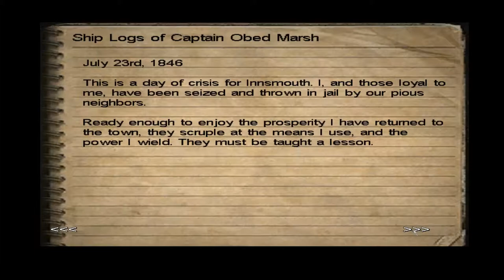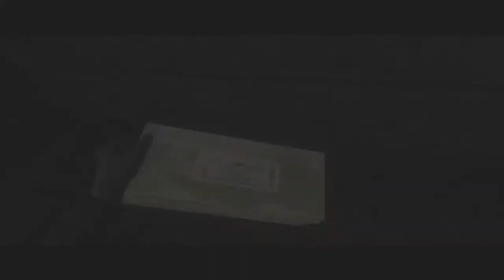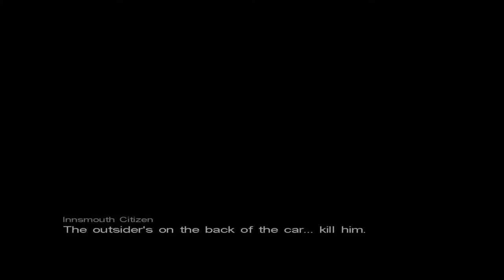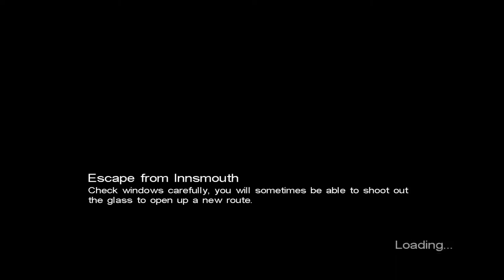Let's Play Call of Cthulhu: DCotE | Part 15 | Hot Rail-Shooter Action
There's a caveat for every good game.